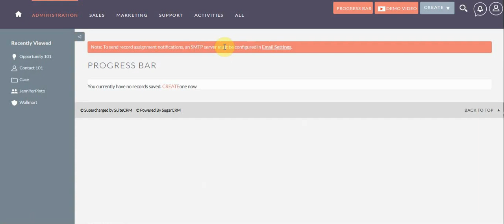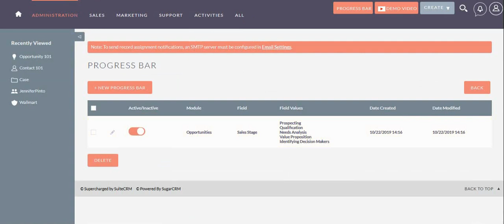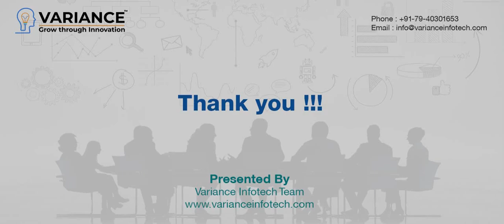Progressbar Extension in SuiteCRM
Progressbar in SuiteCRM, display in record to see quick overview of current stage of record. Progress bar can be configured to any module.
For more information please review our extension on SuiteCRM Store